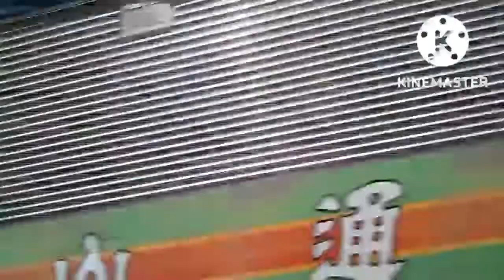byaheng norte..San Esteban Ilocos sur